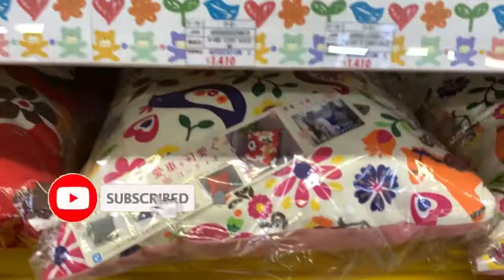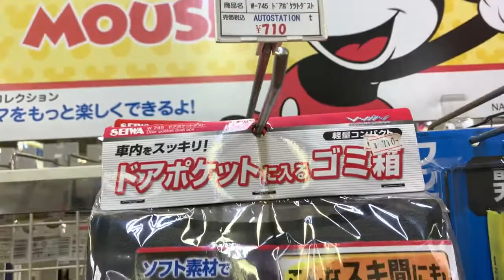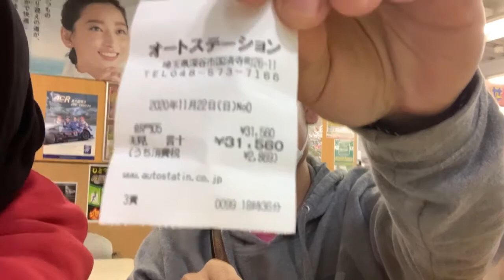Cari Ban Salju Buat Persiapan Musim Salju || Beli Bekas atau Baru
Asalamualaikum guys..
musim salju bntr lagi jadi crta nya ni aku mau cari ban salju buat di pasang di mobil.
kita cari ban salju secen apa baru yaa??
soalny di auto station ini ban secen sama baru sama aj guys sama2 cantik 😁
jd klo penasaran mau lht aku beli ban secen apa baru lihat aja ya di video aku ni.

jadi kita sama sama support gitu 😊

📍 Jepang, 〒366-0031 Saitama, Fukaya, ２６ 国済寺町２６─１１

Buka = 09:00-20:00